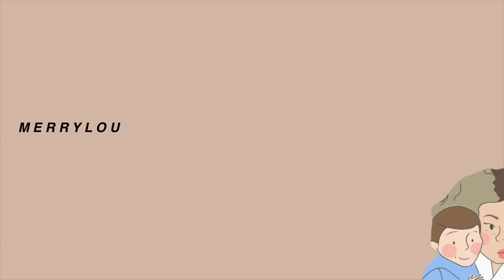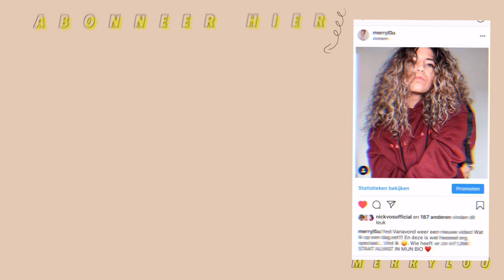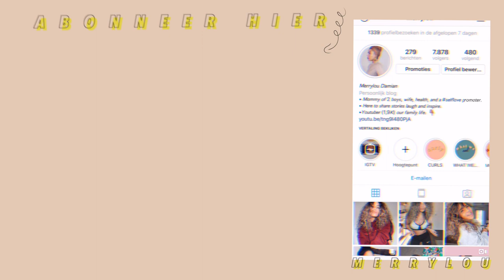UITFLOEPENDE TIETEN DRAMA IN ARUBA | WEELVLOG 78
De meest erge TIETEN DRAMA everrr
hahah
VERGEET NIET VRIJDAG 16:00 UUR MIJN WEEKVLOG TE CHECKEN!
DAN VERTEL IK JE MIJN GEHEIMPJE

     Elke dinsdag & vrijdag een nieuwe video om 18:30

Oh ja.

✔︎ Video Info
Vandaag weer een nieuwe video.
Een tieten drama punt! hahah